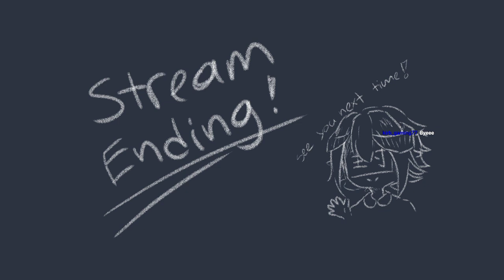minecrafting once again. (playing minecraft) come chat!